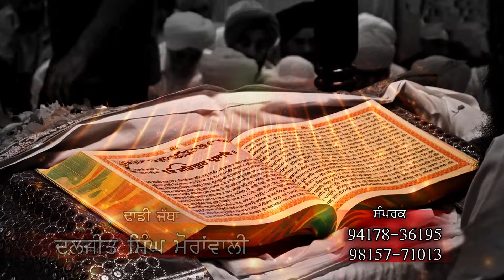Sikhi || Jaikare || Dhadi Jatha Daljit Singh Moranwali || Surtal Audio & Video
Sikhi
Dhadi Jatha Daljit Singh Moranwali 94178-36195
Label - Surtal Audio & Video 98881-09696